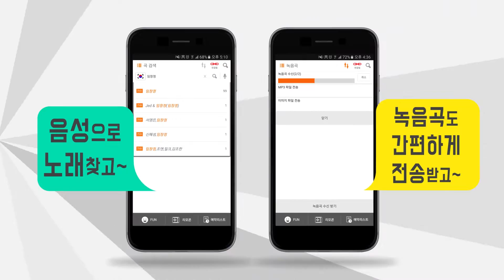[TJ미디어 신제품] 노래방책과 리모컨이 하나로 'TJ노래방리모컨 앱', NFC로 간편 접속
가볍게 압도하다. 무겁게 꽉 채우다.
TJ미디어 All New 70 Series
TJ미디어의 노래방기기 신제품 70시리즈의 기능안내 영상 "TJ노래방리모컨 어플리케이션"편입니다

[더욱 새로워지고 편리해진 TJ노래방 리모컨 앱]

- 반주기에 스마트폰을 대기만하면 바로 연결!

업계 최초로 NFC를 채용한 TJ노래방리모컨은
비밀번호를 입력하거나 QR코드를 찍는 번거로움 없이
반주기 전면에 있는 NFC부분에 스마트폰을 대기만 하면
반주기와 스마트폰이 자동으로 연결 완료!
*스마트폰의 NFC를 읽기/쓰기모드로 활성화 필요

- 온라인/오프라인 모든 노래방에서 스마트폰 앱 사용 가능

무선 공유기(AP)를 설치할 필요없이 Wi-Fi Direct를 통해
다양한 앱 기능을 이용할 수 있습니다. 노래방 사장님은 별도의
설치나 비용 추가 없이, 노래방 이용자는 온라인 노래방을 찾아
다닐필요없이 오프라인 노래방에서도 자유롭게 이용해보세요.

반주기리모컨 기능/음성 검색/녹음곡 전송/
내 사진을 배경화면으로 표출/ 음악(mp3) 재생
기능 등을 TJ노래방에서 즐겨보세요 ♬